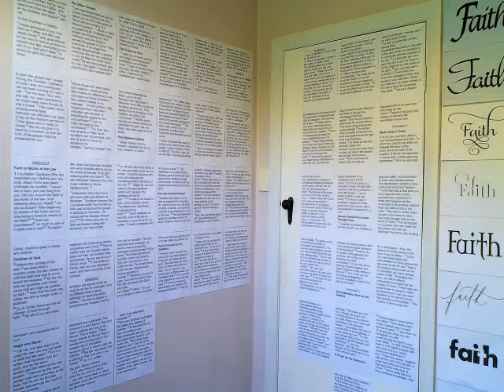1 September Devotion - The Upright Will Be Trusted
The Upright Will Be Trusted